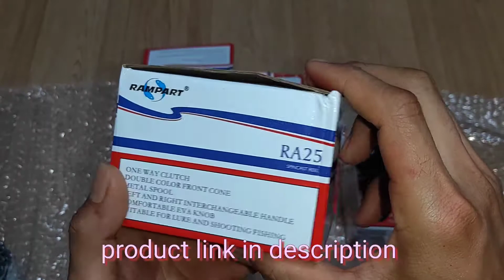unbox slingshot fishing reels rampart ra25 best quality smooth!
Upgrade Metal Fishing Reel Speed ​​Ratio 4.1:1 Handle Left and Right Slingshot Interchangeable for Outdoor

Parameter:
Product Name: RA25
Weight: 285g
Material: Metal
Line Capacity: 0.28MM/120M
Ball Bearing: 1+1BB
Speed ​​Ratio: 4.1:1
Feature: The
handle can be adjusted left and right, the braking force is increased by 50%

stainless steel Wire reel, corrosion-resistant, wear-resistant and durable

metal telescopic double needle,

metal die-casting holeto take the thread more convenient and faster, rocker screw is unscrewed and left and right interchangeable
Product list:
1 X Fishing reel